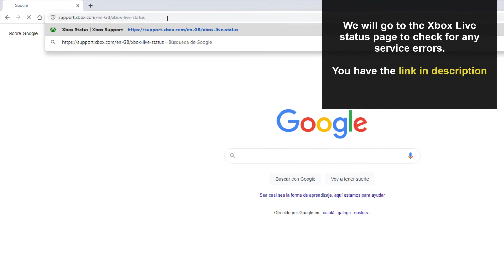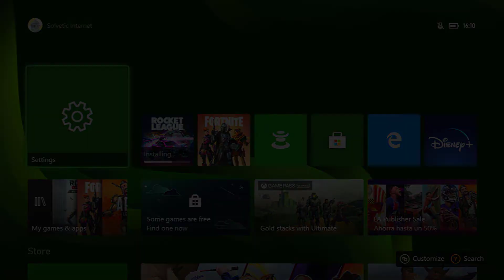✔️🎮 How to FIX ERROR 0x80070bfa when you use your Xbox Series X or Xbox Series account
Solvetic_eng video-tutorial for be able to fix error 0x80070bfa when you try to use your Xbox Series X or Xbox Series. ⭐ 𝗠𝗢𝗥𝗘 𝗩𝗜𝗗𝗘𝗢-𝗧𝗨𝗧𝗢𝗥𝗜𝗔𝗟𝗦 𝗔𝗡𝗗 𝗧𝗜𝗣𝗦 👉 (XXXXXX) LINK 🔻 🔻

Video to be able to repair the error of 0x80070bfa Xbox Series X or Xbox Series S when we want to use the console with a game or try to log in.

》 CHAPTERS 《

 1. 00:00 Introduction
2. 00:16 Check Xbox Live Status Xbox Series X or Xbox Series S
3. 00:58 Turn Xbox Series X or Xbox Series S off and on
4. 01:14 Uninstall and reinstall Xbox Series X or Xbox Series S games
5. 01:27 Reset Xbox Series X or Xbox Series S